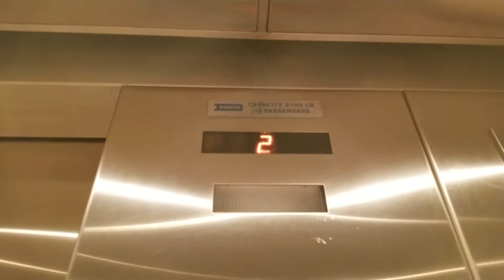1979 Dover Classic Hydraulic Elevator @ 5612 Lake Washington Boulevard, Kirkland WA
Dover, what did you expect?

Installed 1979